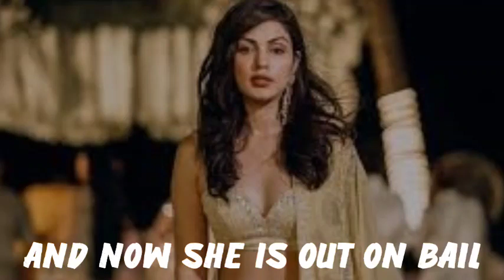Rhea Chakraborty Big Relief From Court | Sushant Singh Rajput Case | SSR Big Update